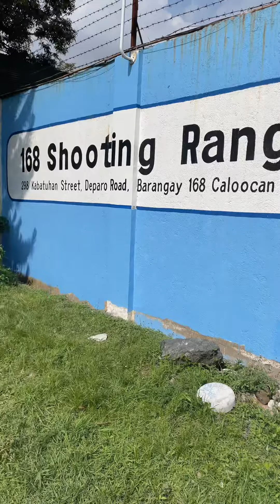9mm CZ TS2 shadow orange. Practical shooting at 168 firing rage caloocan